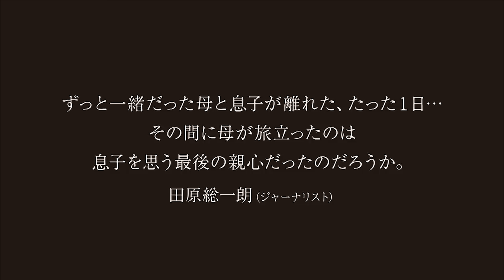映画『和ちゃんとオレ』予告編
晩婚化や非婚化の影響により、親の介護を働き盛りの息子が担う息子介護の実態に迫るドキュメンタリー。2008年と2012年に放映されるや大反響を呼び、TXNドキュメンタリー大賞を受賞したテレビ番組「"母"が壊れて～息子介護の時代～」「いま助けてほしい～息子介護の時代～」に追加撮影を加えて再編集。10年もの間、自宅で認知症の母親を介護しながら息子介護をテーマにした本の出版を目指す男性の姿を通して、介護する人を支える仕組みがない日本の社会制度に疑問を投げ掛ける。